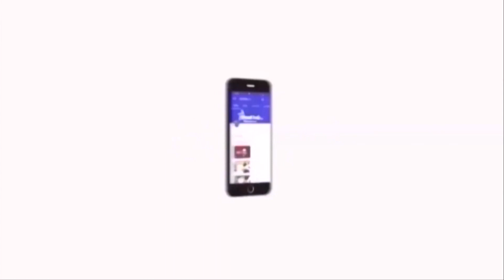குடியுரிமை திருத்தச் சட்டத்தின் மூலம் மத்திய அரசு நாட்டை பிளவுப்படுத்துகிறது - தொல்.திருமாவளவன்